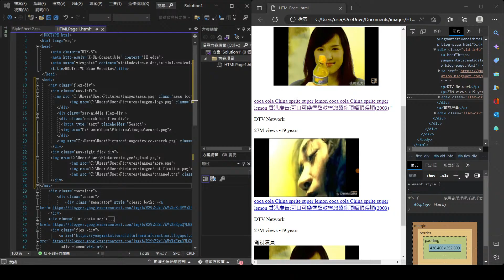精華片段#5:[是日廣播]DTV Network:GEO290 code#3:Continue on build a video website homepage with html(heading)